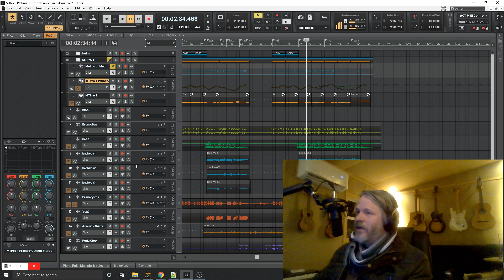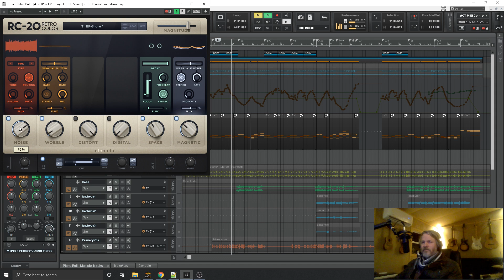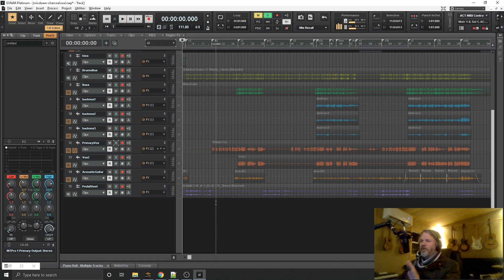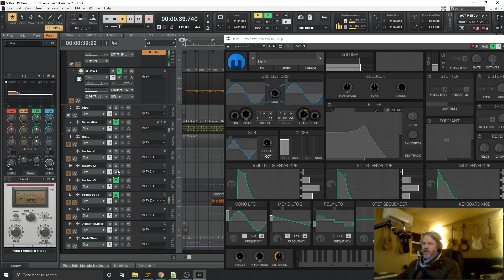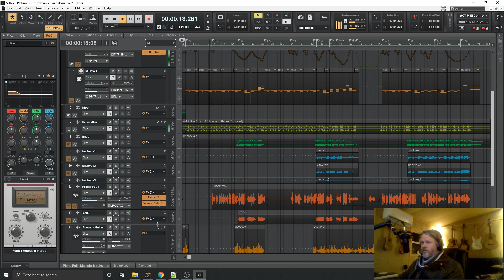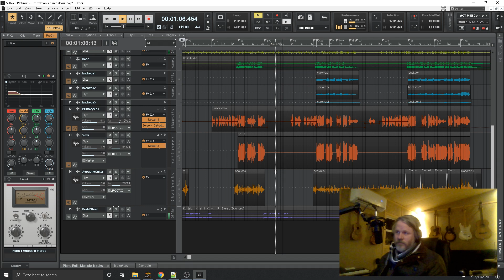behind the scenes sneak preview of a new song due June 5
live commentary for "Charcoal Soul" and how it was formed out of an experiment with Sound Design. It covers some common / basic methods and tricks that I often use with song writing and recording in my home recording studio. This isn't for everyone, but I have had a few questions recently about how I record and write. The truth is: it's never the same but what is consistent is that inspiration often comes from trying new things and experimentation -whether it be from a new chord, musical instrument, vst, effect plugin, eq setting, compression, microphone, scale, you never know...